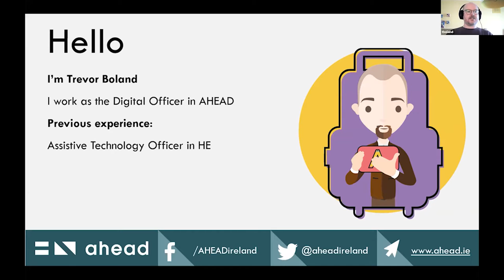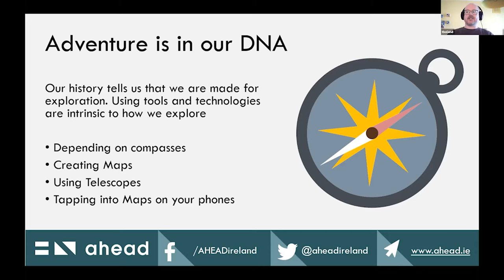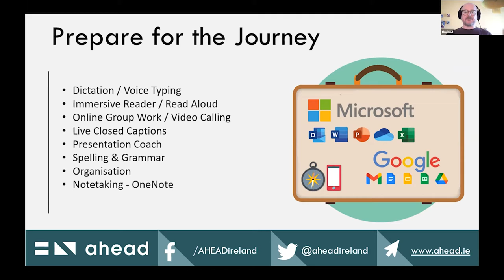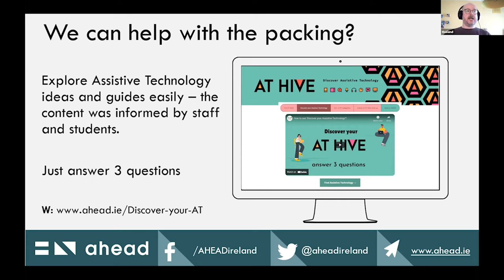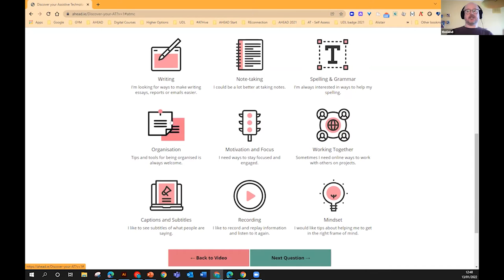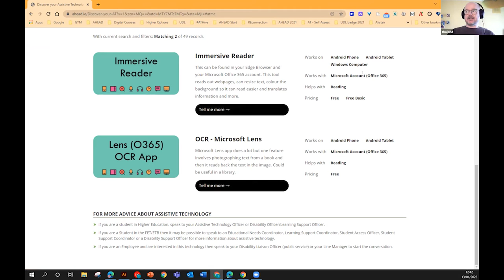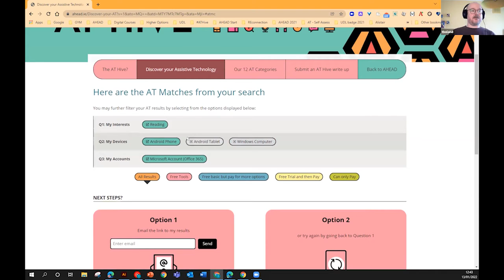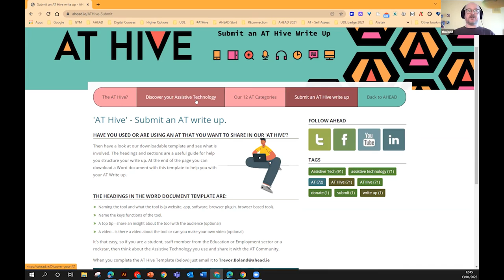Assistive Technology: Education - Trevor Boland